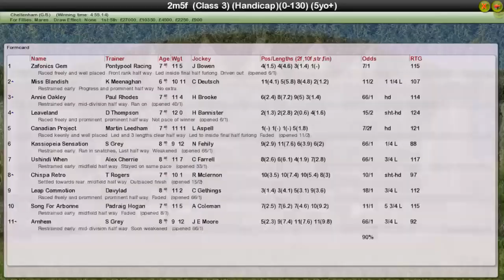NH WK11 R23 OLBG Mares' Handicap Hurdle